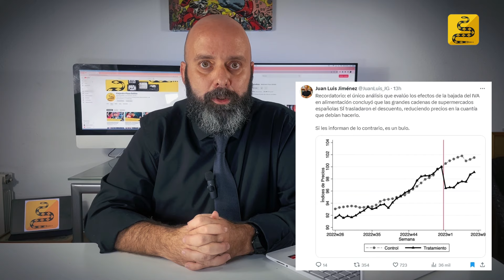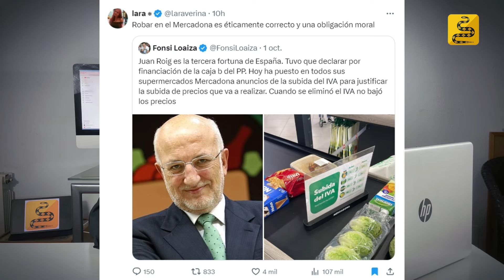Mercadona Señala la Subida de Impuestos IVA y la Izquierda Estalla en Cólera CONTRA MERCADONA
Mercadona Señala la Subida de Impuestos y la Izquierda Estalla en Cólera CONTRA MERCADONA

El Gobierno de PSOE y SUMAR, con sus políticas socialistas y de izquierda, ha decidido subir el IVA en los alimentos, afectando directamente a los españoles. Frente a esta medida, Mercadona ha decidido informar a sus clientes sobre la subida de estos impuestos, lo que ha provocado una gran indignación... ¡pero no contra el gobierno, sino contra Mercadona!

En este vídeo analizamos cómo la izquierda ha volcado su ira contra Mercadona en lugar de responsabilizar a Pedro Sánchez, al PSOE y a SUMAR por el encarecimiento de los alimentos. Hoy, los españoles nos enfrentamos a una nueva realidad: sobrevivir es más caro gracias a las políticas fiscales del gobierno.

¿Es justo que el gobierno suba los impuestos a algo tan básico como los alimentos? ¿Es razonable la reacción de la izquierda hacia Mercadona? Te contamos todos los detalles en este análisis sobre la situación actual y cómo afecta a la economía de los españoles.